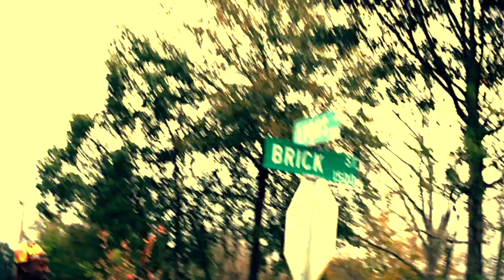G_Statuz ft Young Ceasar & Pham - Str8 Cash